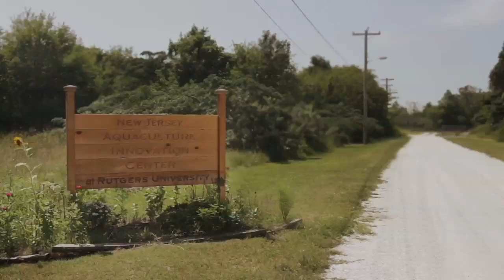Harry the Horseshoe Crab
An animated video about horseshoe crabs: their millions of years on earth and how a chemical in their blood can protect us from infection. (Animated by the Rutgers alumni of Ina Mation Studios.